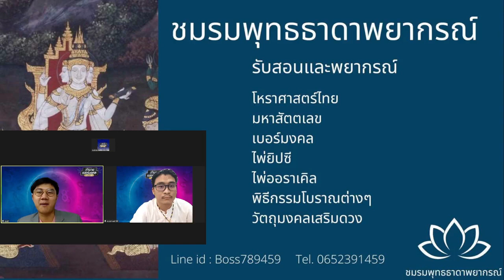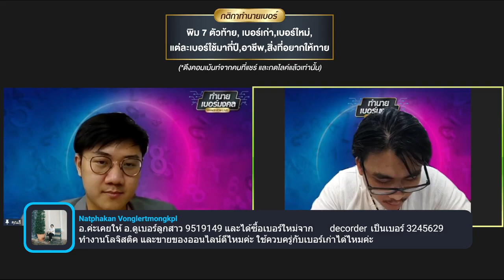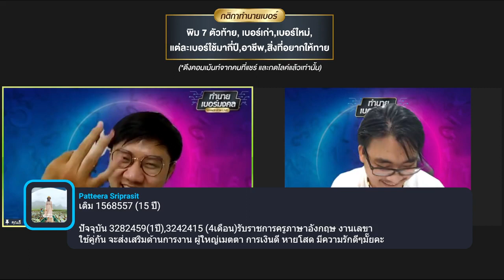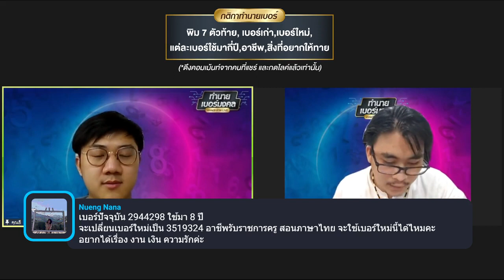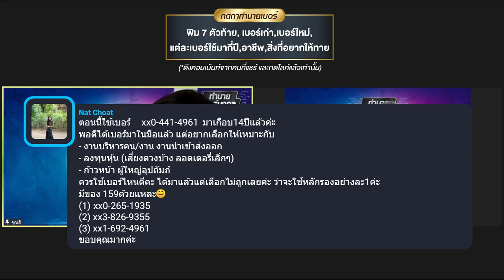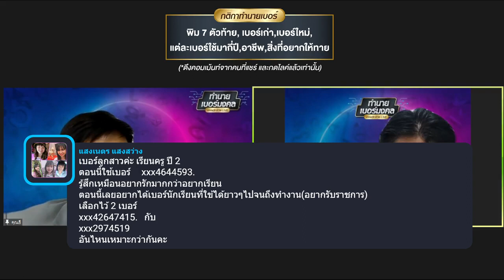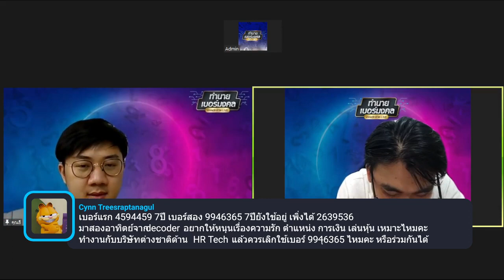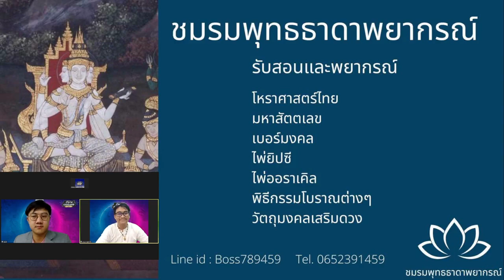รายการทำนายเบอร์ (เลขพลิกชีวิตLIVE) EP15 ย้อนหลัง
คุยสนุก กับสาระเบอร์มงคล
📍สัปดาห์นี้เจอกันเร็วขึ้น
📍วันอังคาร19 ตุลาคม เวลา 19.00 น.
อยู่กับคุณธีและ แขกรับเชิญสุดพิเศษ อาจารย์บอส นะชาลีติ นักพยากรณ์โหราศาสตร์ไทย ที่จะมาทำนายเบอร์คุณในสัปดาห์นี้
มาพร้อมธรรมเนียมเดิมร่วมสนุกใน LIVE มีของแจกให้! 19.00 น. อังคารนี้พบกัน!
📍กระเป๋าผ้า Decoder
📍บทสวดมนต์บทสอนเจ้ากรรมนายเวร
📍การ์ดเทพพระคลังขนาด A7
ที่สำคัญ ต้องกดไลค์และกดแชร์ เพื่อไม่พลาดของรางวัลดีๆากทางเรานะครับ
ย้ำ! วันอาคารนี้ 19.00 น. แค่สัปดาห์เดียวน้า!!!